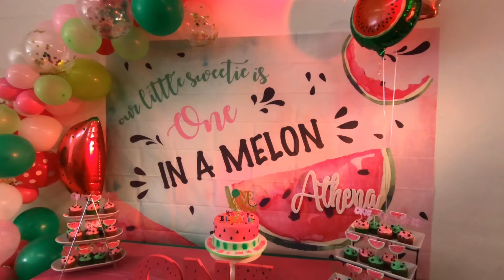ATHENA'S 1ST BIRTHDAY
Thank you Lord for Athena's very first birthday. We wish her all the best. We all love you baby girl!

-PROMOTIONS-